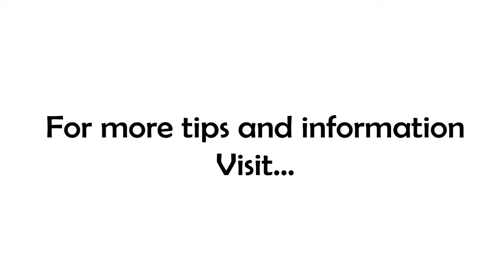How To Deliver World Class Customer Service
When was the last time you experienced bad customer service?

See how easy it was to remember that time? I recently read some stats that said 1 in 3 BAD customer experiences get shared with friends and/or social media but only 1 in 14 GOOD experiences. So it stands to reason that we have to create many more positive experiences to get the same "credit" from our customers.

Piggybacking on yesterday's topic, it's the little things, done over and over, day after day, that create positive customer experiences. You might buy hundreds of things off eBay...then you get that one thing that doesn't live up to its pictures...

And tying in the concept that you can really only have one priority at a time, the only real, long-term priority any business can have is making customers happy! Because without customers, there's no need for anything else, right?

When everyone on the team is focused on how they can serve the customer, how THEY can solve problems for other people...that's when it all just works. Now, YOU as the business owner/leader owe the team something as well...but we'll save that for another day! (Be sure to like & follow if you don't want to miss the answer!)

when everybody takes care of the customer every day, it just works. focus on your customer and everything else works out.